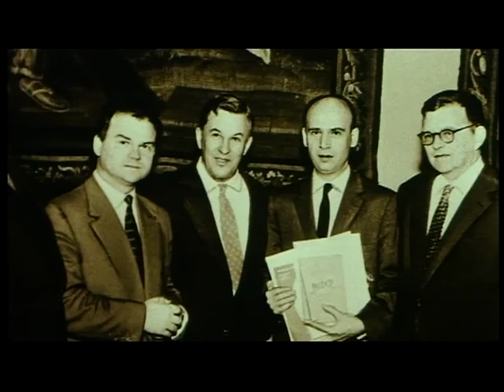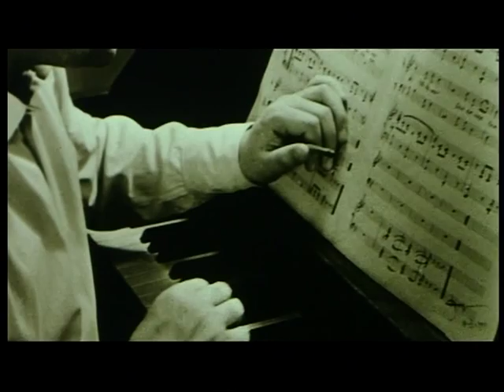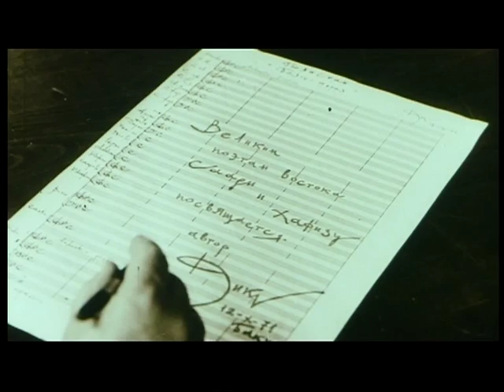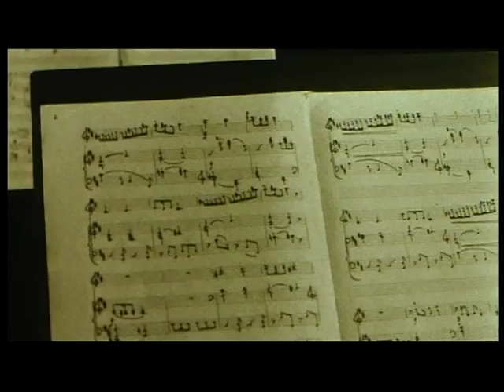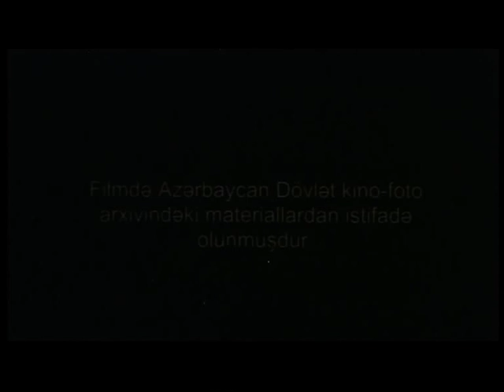"FİKRƏT ƏMİROV" - sənədli film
"FİKRƏT ƏMİROV"

Sənədli film

Rejissor : Cəmil Quliyev

2004

"FIKRET AMIROV"

Documentary film

Directed by : Jamil Guliyev

2004

"ФИКРЕТ АМИРОВ"

Документальный фильм

Режиссер : Джамиль Кулиев

2004